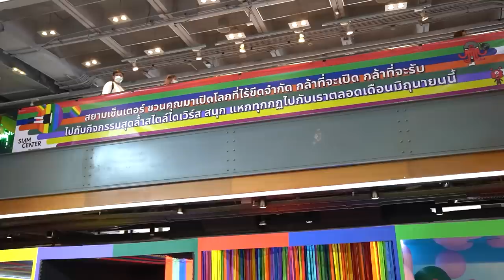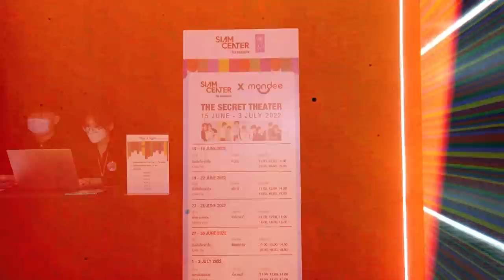Vlog : Zee NuNew ตะลุย Siam Center Pride Month